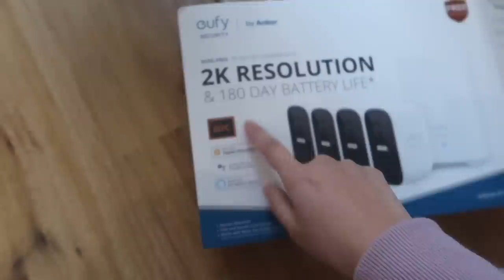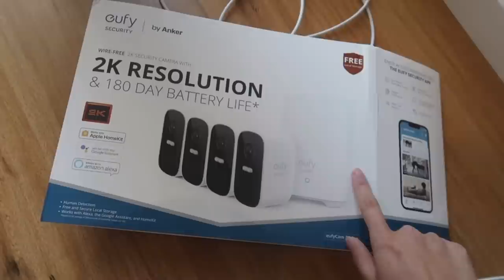NAKALIPAT NA TALAGA KAMI! + UPDATE SA BAHAY || Thefewstertv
xoxo